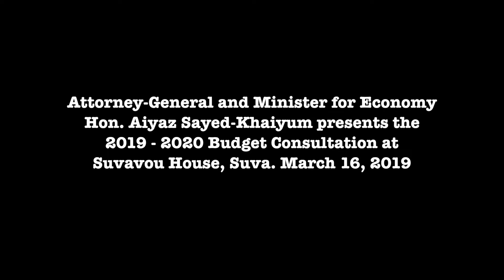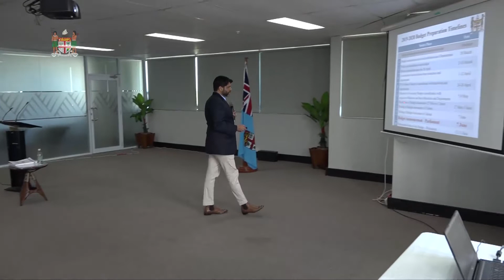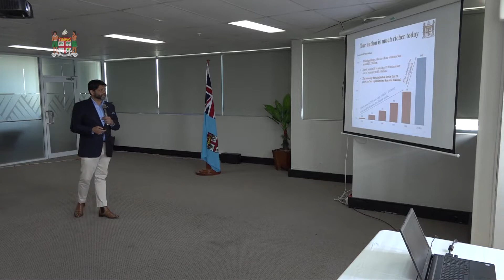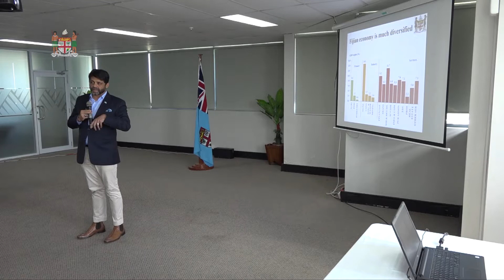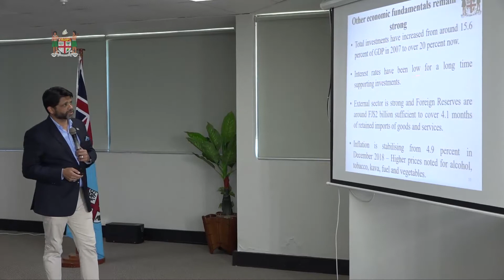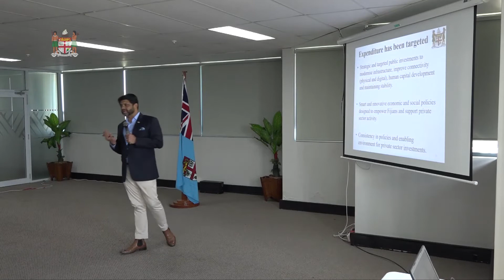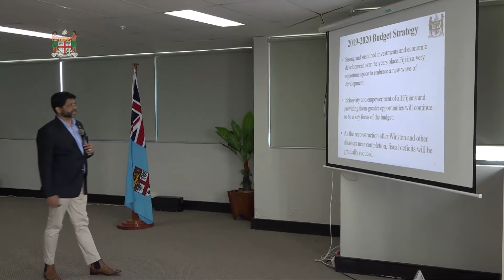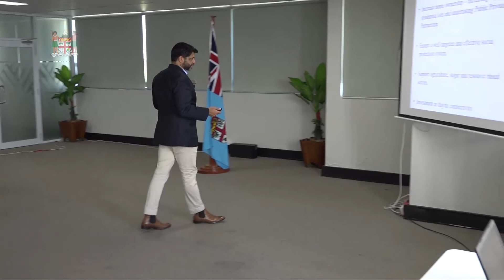Fijian Attorney-General presents the 2019 - 2020 Budget Consultation at Suvavou House, , Suva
The Attorney-General Aiyaz Sayed-Khaiyum is calling on for more submissions towards the 2019/2020 National Budget consultations and to make suggestions and ideas that will help Government with budgetary allocations.
While speaking to the members of the private sector in Suva, the A-G provided an overview of Fiji’s economic performance and developments in the various sectors such as health, education, infrastructure, social protection system, employment rate and Fiji’s debt level.
The forum was an opportune time for members of the private sector to make their budgetary submissions for next year’s budget.
Issues raised at the forum ranged from taxation issues, ease of setting up businesses locally and need to review tax on imported materials for construction companies.
He reminded members of the private sector to make their submissions before the 26th of April, 2019 to the Ministry of Economy.